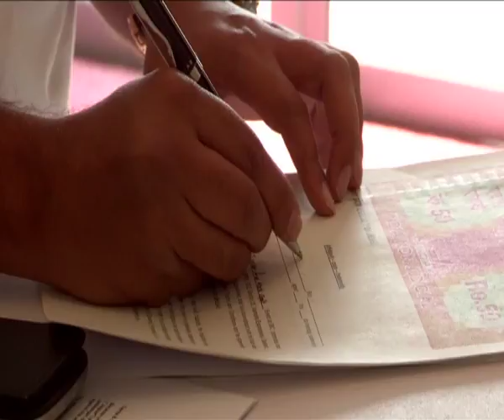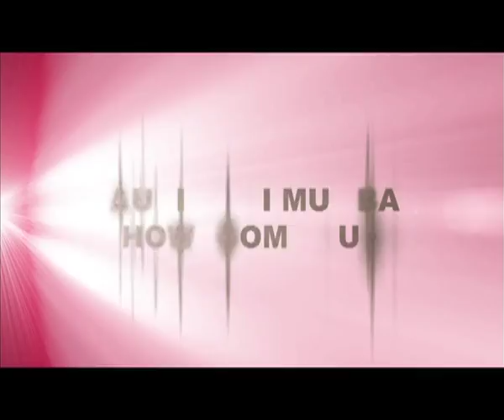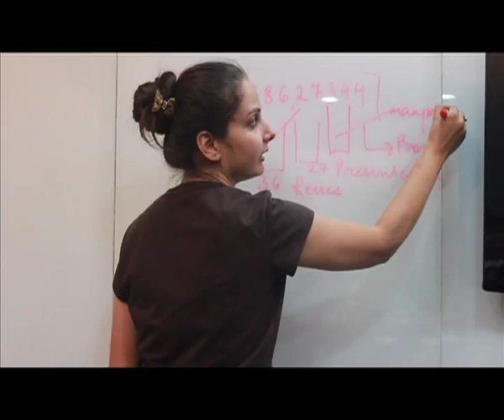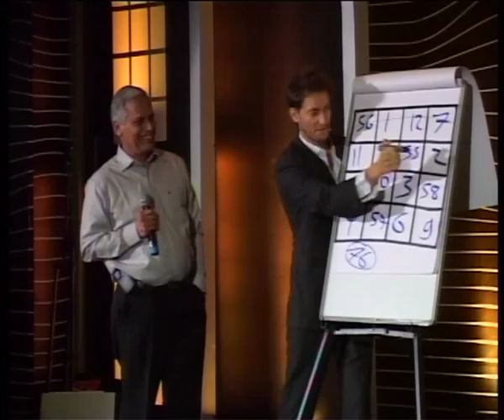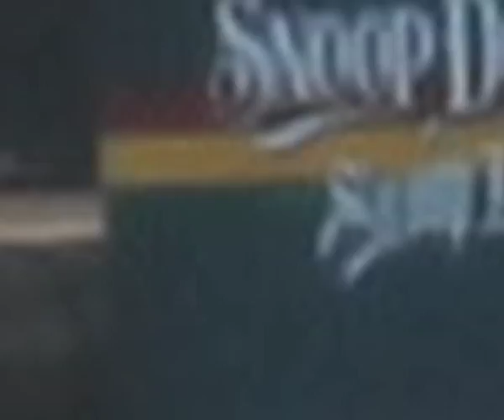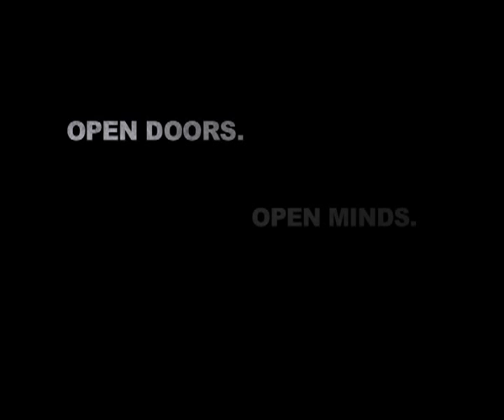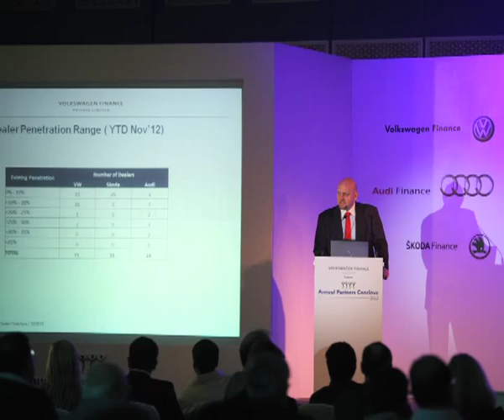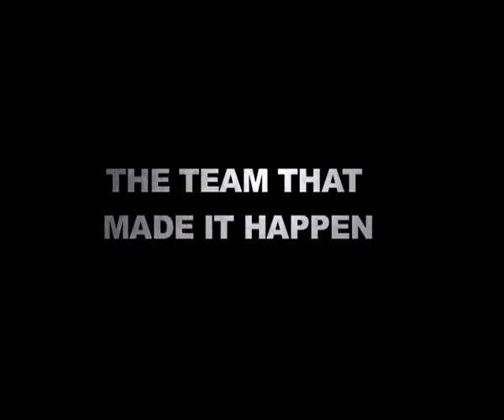WIZCRAFT CORPORATE AV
A dreamworld that Wizcraft is. Come and watch the awesomeness that Wizards at Wizcraft conjure up every time it needs done. We are fun and we know how to get your job done...the best way!